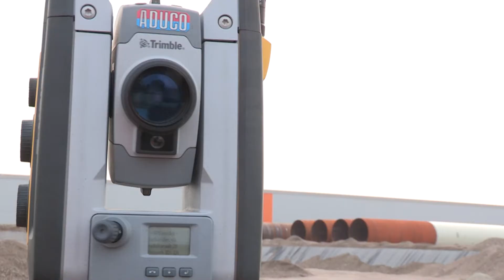ADUCO Versluys GMB Maasvlakte FutureLand